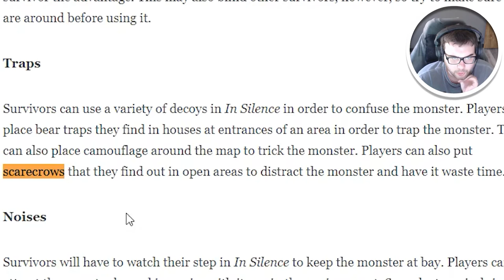In Silence but I run it singleplayer to show this monster I am better (In silence Ending)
In Silence Walkthrough Gameplay includes campaign mission of the In Silence Single Player Story Campaign for PC. This In Silence Story Campaign Walkthrough will include the full game, full ending, and full walkthrough. In Silence 100% Walkthrough will include my commentary, all missions, all chapters, all cinematics, all cut scenes, all story missions, all main missions, all DLC, all Single Player sidequests Missions, all secrets, all places explored, all hidden areas found, a how to guide, all craftable items crafted, detailed walkthrough of the campaign, all vehicles, all weapons, the level cap maxed out, and the Ending, of course.